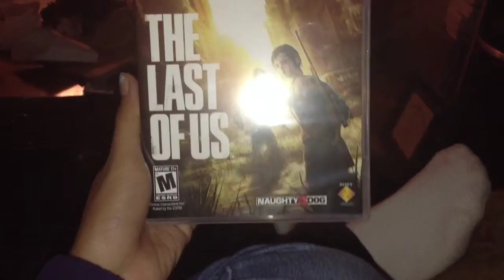June 13, 2013: A day filled with Allen Papito!